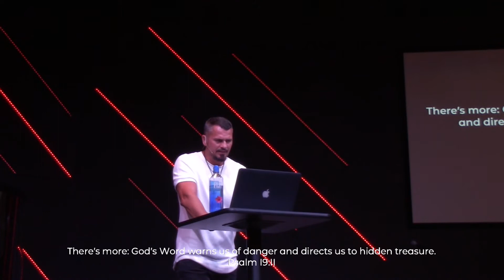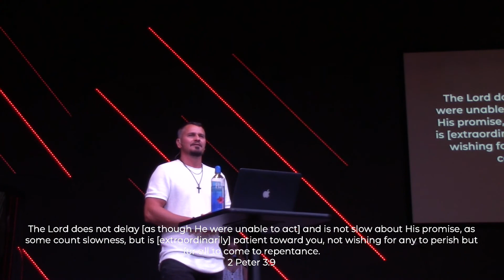The Final Chapter Week 8 (Blow The Trumpet!)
The book of Revelation is the last book of the Bible, like the final chapter of a book. And like many great authors, Jesus saves the best for last. His last words are filled with promises and blessings but also judgment and curses. Jesus said blessed are those who read and heed the words of this book. Yet, cursed are those who neither read nor heed. Revelation is the final chapter of life as we know it, the end of time, but more importantly the return of Christ. Revelation may be more relevant today than ever before. At Crossroads we’re keeping it relevant. Join us as we journey our way through the final chapter Revelation.